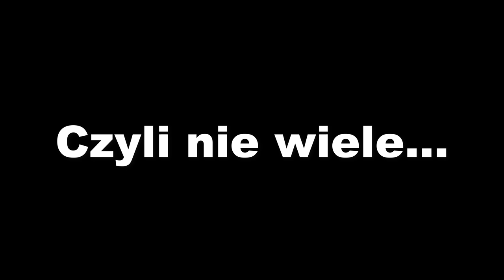Zetor Crystal Pack - Konfiguracje v1.0 | FS22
Co doszło:
- nowe opony
- kolor konfig kratki, obciążnika przód i obciążników na kołach
- zdejmowana osłona WOM
- konsola do tura
- wybór sterowania animacjami IC/MC